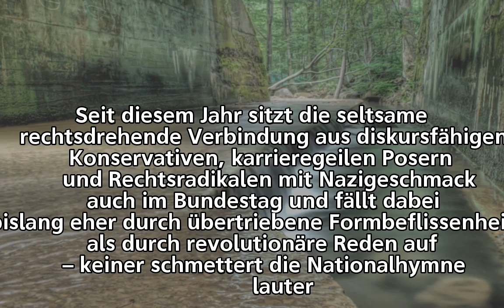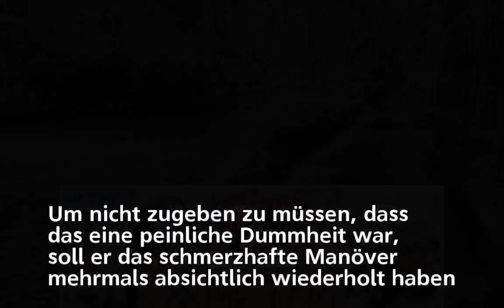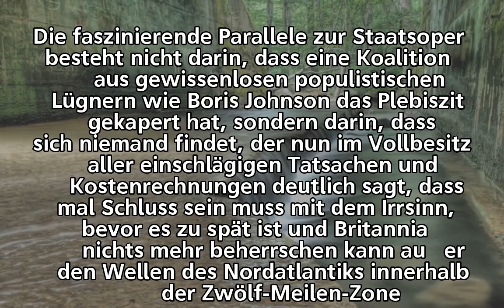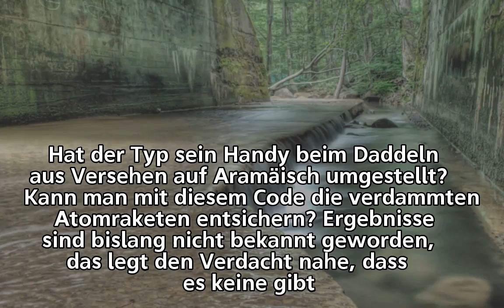Zum neuen Jahr 2018: